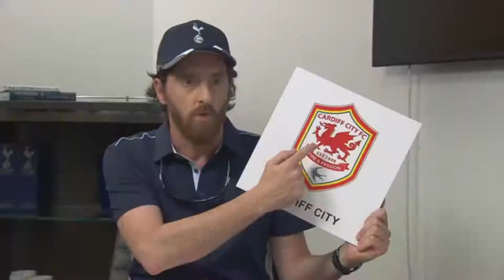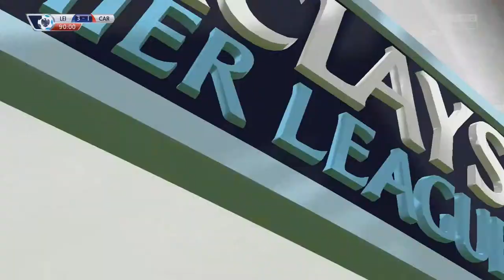DIRTY SANCHEZ! FIFA 15 - Leicester Career Mode S2:E9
The newest challenge for Leicester! Can we establish ourselves before the transfer market!